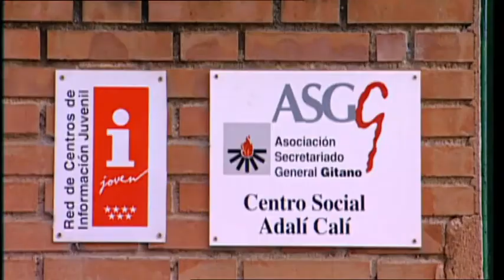Madrid 11M. Todos íbamos en ese tren / Los nietos del tío Raimundo, de José Heredia Moreno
A 50 metros de la estación de cercanías, el Centro "Adalí Calí" (Madrid Gitana) es uno de los hervideros del Pozo del Tío Raimundo. Allí se dan clases de apoyo escolar, alfabetización de adultos, carnet de conducir para neolectores, informática, capoeira, bulerías... aunque la "estrella" de las actividades es la escuela-taller "Avutnó-Vaxt IV", donde chavales de 16 a 18 años aprenden carpintería, albañilería, electricidad... casi todos terminan su formación con un empleo y el graduado escolar. Tras el atentado del 11M varios alumnos han abandonado las clases por miedo propio y de sus familias. Esta era su gran oportunidad de acceder al mercado laboral.

Located fifty meters from the commuter train station, the "Adalí Cali" (Gypsy Madrid) Center is one of the busiest places in the town of El Pozo de Tio Raimundo. The center offers tutoring, adult reading classes, driver's education for new readers, computer classes and flamenco... but the "star" activity is the Avutnó-Vaxt IV Trade School, where teens learn carpentry, masonry, electricity... almost all complete their program, which includes a high school degree, and are placed in fulltime jobs. After the M11 attacks, several students dropped-out of the school because of their own fears or their families'. This was their great career opportunity.

EQUIPO TÉCNICO

DIRECTOR:
José Heredia

GUIÓN:
José Heredia

JEFA DE PRODUCCIÓN:
Tatús Gil

DIRECTORES DE FOTOGRAFÍA:
Javier Alarcón
Göran Gester
Raúl Cadenas
Alejandro Pérez

SONIDISTAS:
Sergio Madridano
Daniel Cascajares
Iñaki García

MONTADOR:
Juan Verdeal

EQUIPO DE EDICIÓN POR CORTESÍA DE
Argonauta Producciones

EQUIPOS DE CÁMARA POR CORTESÍA DE:
Documenta Videoproducciones
Pictures That Move
Kaos Taller Producciones

AGRADECIMIENTOS:
Fundación Secretariado General Gitano
Centro Socio-Cultural "Adalí Calí"
Escuela-Taller "Avutnó-Vaxt IV"
ECAM
Miguel Ángel García

FORMATO

FORMATO DE GRABACIÓN: BETACAM SP

FORMATO DE PANTALLA: 16/9

DURACIÓN: 4:30

COLOR

LUGAR Y FECHAS DE RODAJE: CENTRO SOCIO CULTURAL "ADALÍ CALÍ", ABRIL 2004